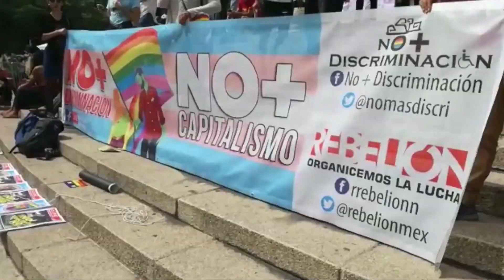Marcha Gay 2017 CDMX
Con banderas del arcoíris, atuendos, gafas y gorras, cientos de personas llegaron al Paseo de la Reforma para manifestarse por los derechos de la comunidad lésbico, gay, bisexual, transexual, travestí, transgénero e intersexual (LGBTTTI).